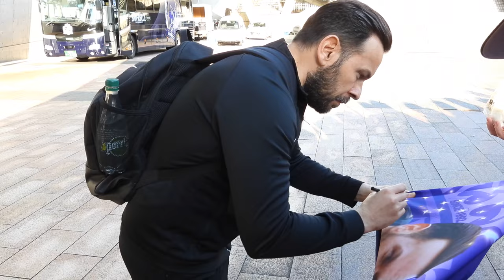【試合後】選手バスの見送り⚽⚽ 2023.03.19 J1 第05節 柏レイソル 戦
コアサポは、チャントで見送り🎵

megaegg スポンサードゲーム